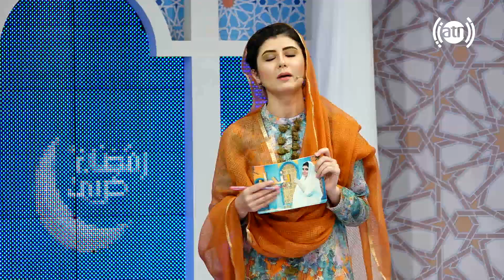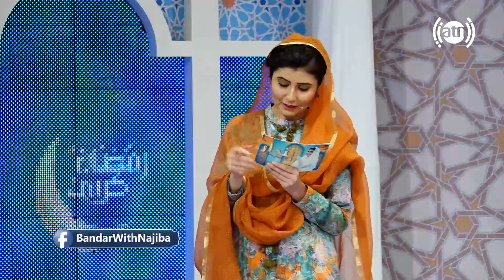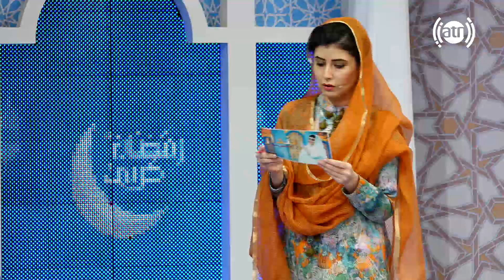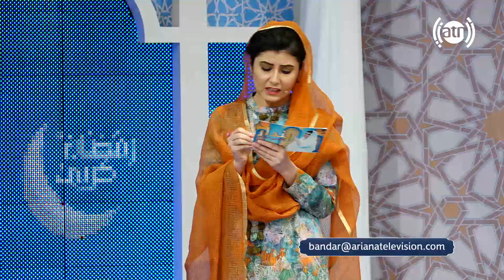بندار له نجیبی سره - بخش سوالات دینی از علی رضا جان و زهرا جان متعلمین مکتب